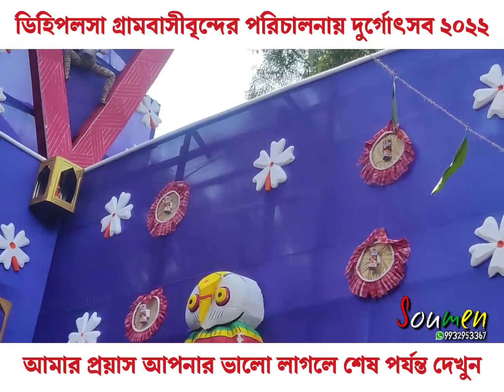ডিহিপলসা গ্রামবাসীবৃন্দের পরিচালনায় দুর্গোৎসব ২০২২